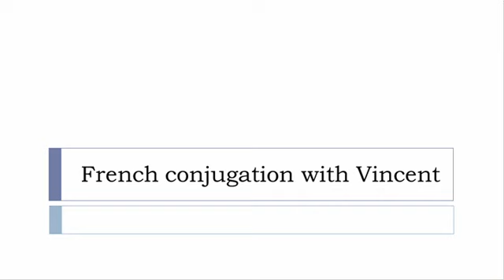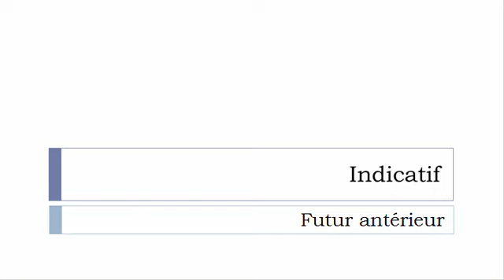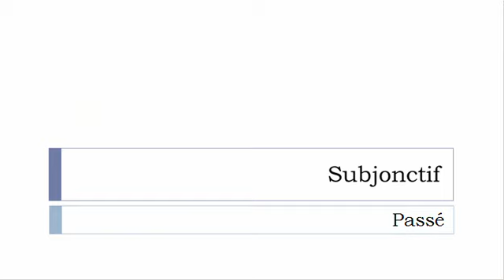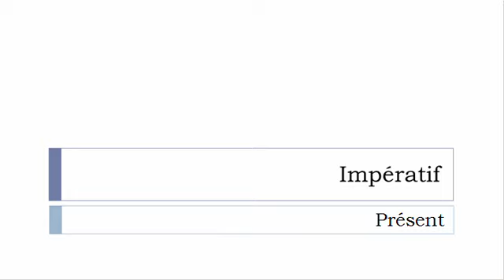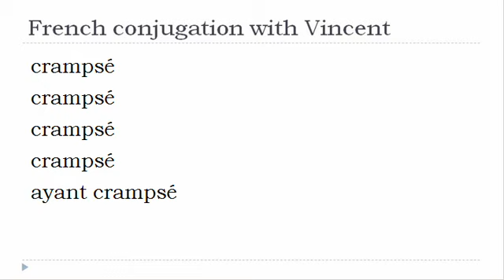French verb conjugation = Crampser